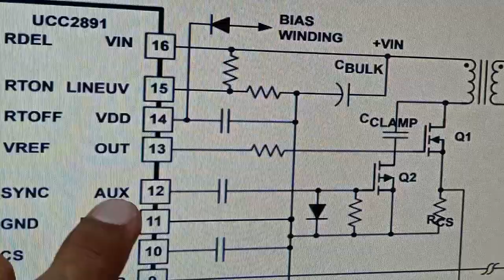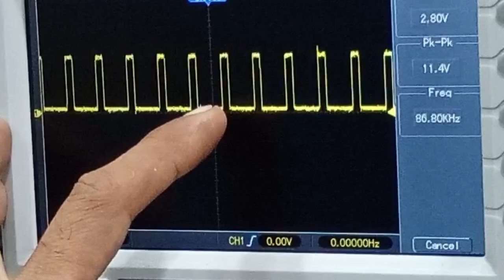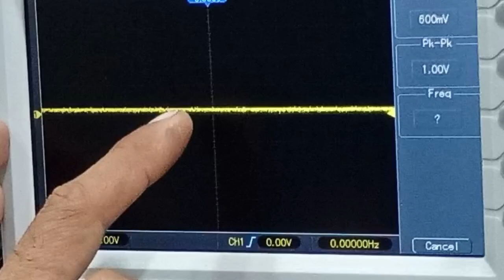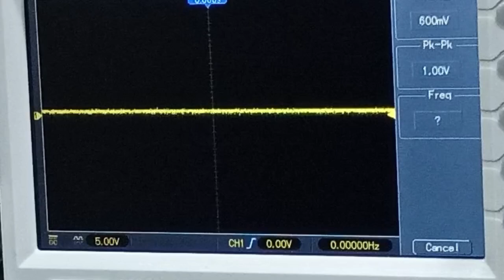Diagnostico QSC KS118 - Parte 1